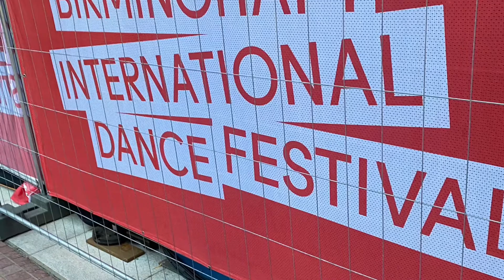Birmingham dance festival￼💃💃